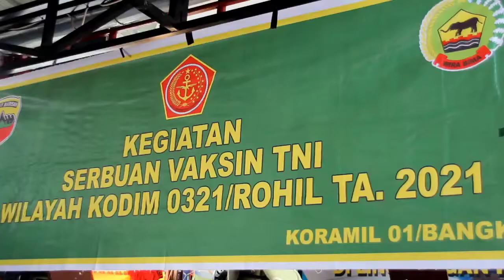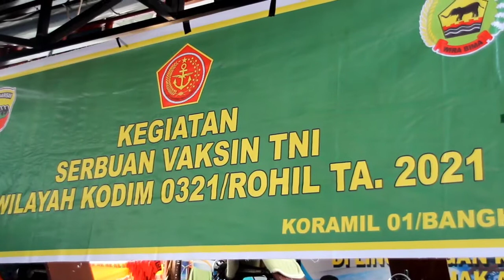[Video] Serbuan Vaksinasi TNI Kepada Tahanan Lapas Bagansiapiapi Untuk Dosis Kedua